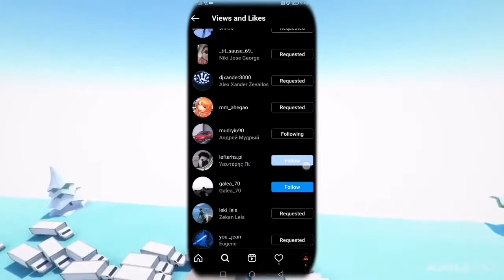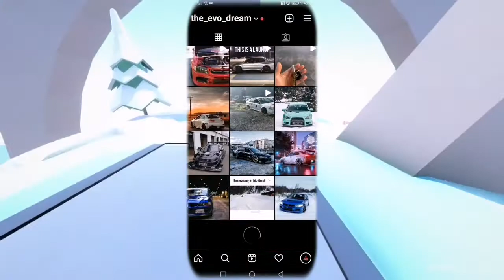HOW to Grow Your INSTAGRAM Theme Page to Over 1k Followers in Less than 2 weeks!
// This video il explain how to grow your instagram theme page to over 1k followers in 10 days (2 weeks)

From step one to step four.. All in less than 5 minutes, hope you found value in the video and if you did, please like and subscribe or just leave a respectful comment! Hope to see you again

Info about my insta page

Neche
- CARS // Mitsubishi Evo
Logo
- USED royalty frew pictures for pfp and         logos etc

WHY I STARTED MAKING VIDEO!!
i started youtube becuase i want to be my own boss work for my self you know and what is a better way to live live than being a youtuber i really love make videos and be a friend to all of you thanks for being cool and listening to me

questions?
should i make merch?
do you have any questions?
do you have any video ideas?
should i change my name?